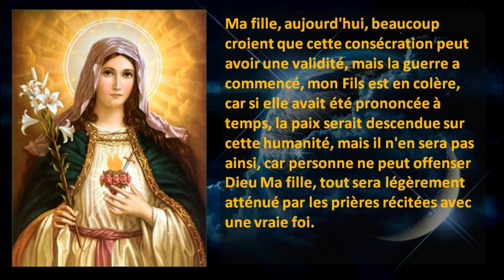Trevignano Romano Message du 25 Mars 2022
Message de la Très Sainte Vierge Marie a Trevignano Romano en Italie le 25 Mars 2022